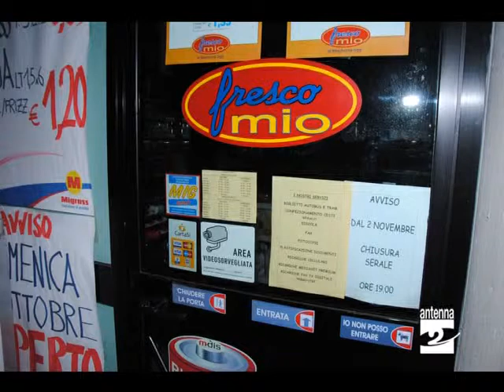Nembro_rapina_minimarket_Antenna_2_TV_271010.avi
Rapina a mano armata, ieri sera (martedì 26 ottobre 2010), in un mini market di Nembro.